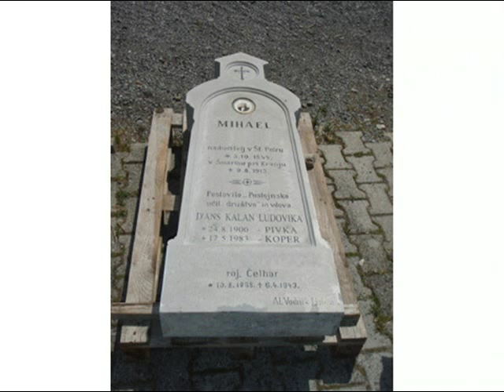VZDRŽEVANJE IN OBNAVLJANJE NAGROBNIH SPOMENIKOV KLANČAR MILAN S P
Ko nastopi slovo vašega najbližjega je izbira nagrobnika za svojce v času žalovanja pomembno ter čustveno opravilo.
Pri izbiri nagrobnika vam pomaga Kamnoseštvo Klančar, Vzdrževanje, Obnavljanje nagrobnih spomenikov, Postojna.
Kamnoseštvo Klančar, Vzdrževanje, Obnavljanje nagrobnih spomenikov, Postojna